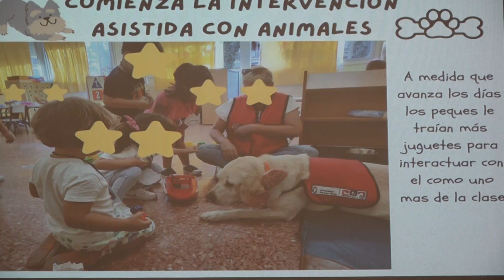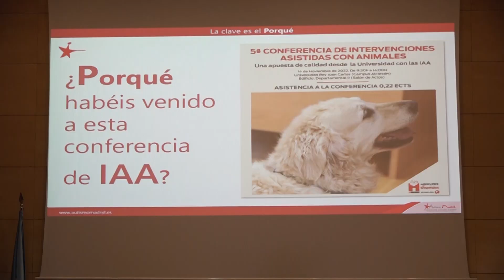Conferencia Oficina de Intervención Asistida con Animales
En la Conferencia se explicaron los proyectos en los que trabaja la Oficina